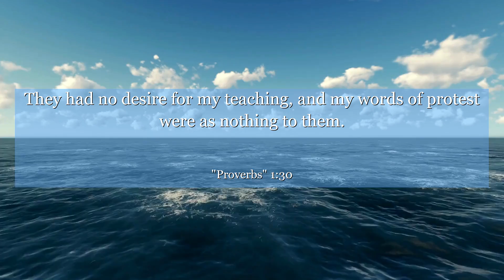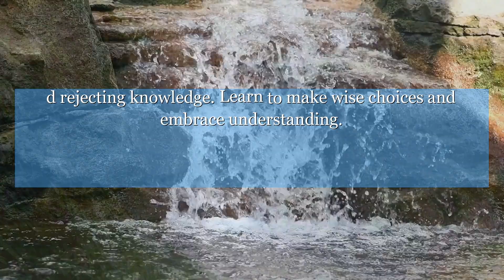Proverbs 1:30 They had no desire for my teaching, and my words of protest were as nothing to them.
In Proverbs 1:30, we are reminded that success comes from heeding wisdom and rejecting knowledge. Learn to make wise choices and embrace understanding.